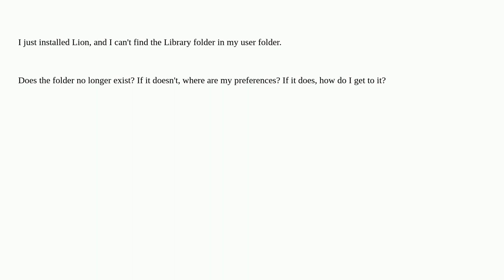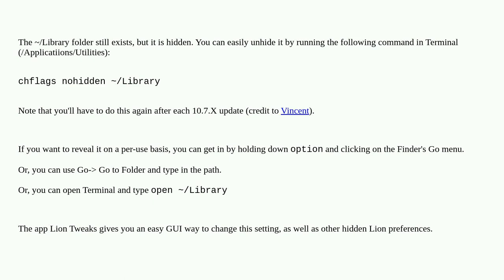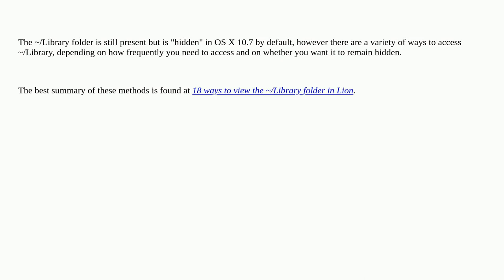Apple: Where did the ~/Library folder go in Lion?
Where did the ~/Library folder go in Lion?

A special thanks goes out to the awesome community

  finder macos